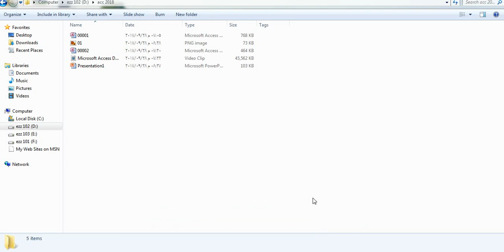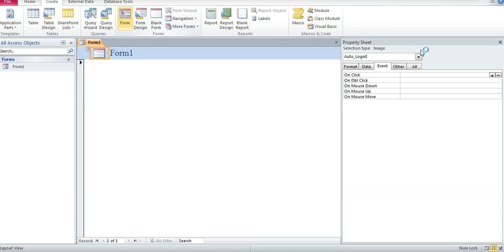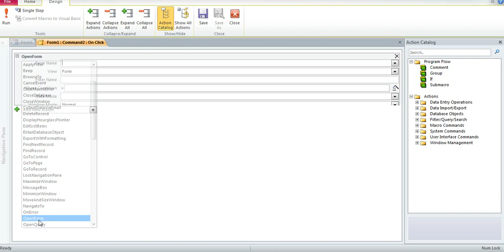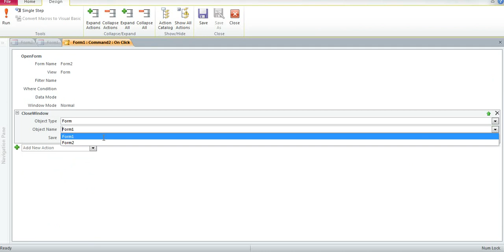Microsoft Access Database الدرس الثانى كيف انشاء زر يحول الى نموذج اخر بالماكرو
form to form